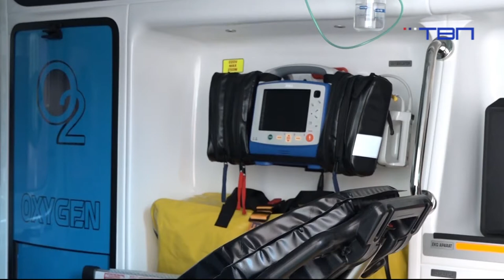Zoran Manasijevic, gost Jutarnjeg porgrama - TV Pančevo